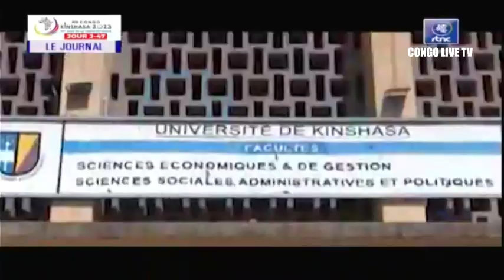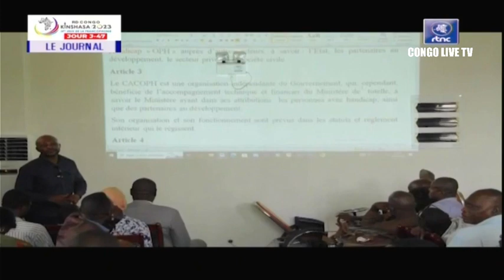🔴RDC : SUIVEZ LE GRAND JOURNAL DE CE MERCREDI LE 07.06.2023 RTNC EDITION 19H00